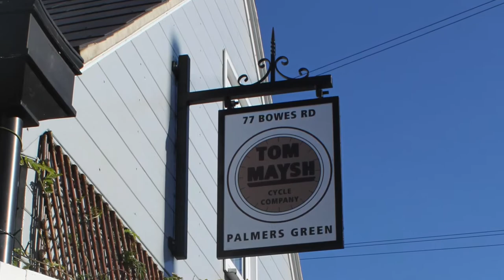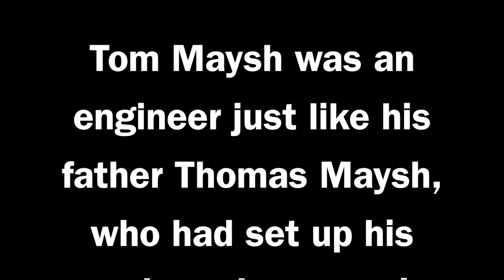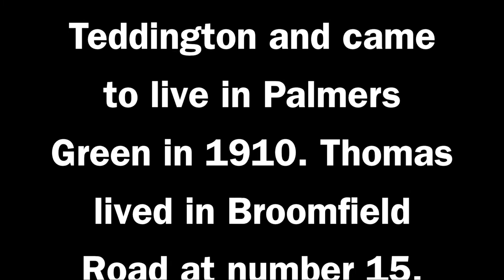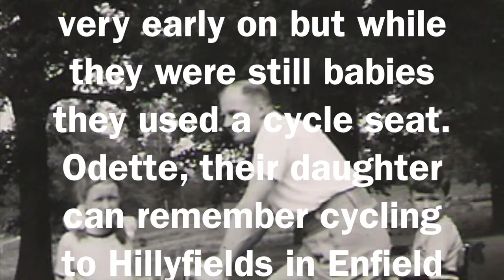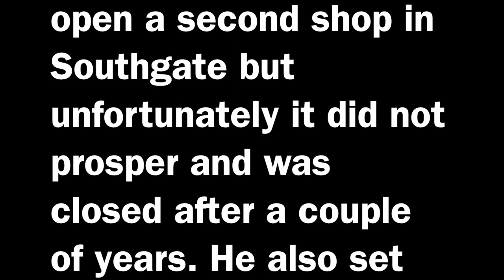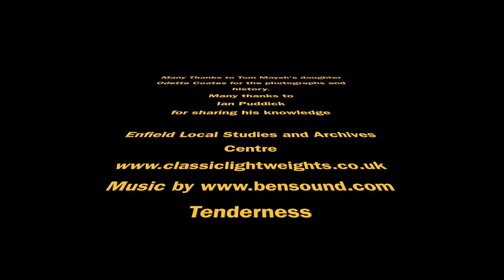Palmers Green Tales film about Tom Maysh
The story of Tom Maysh, bicycle maker extraordinaire. His shop was 77 Bowes Road and was set up by his father Thomas Maysh in 1922. His workshop, situated in Pymmes Mews has been renovated by Ian Puddick, owner of Old Bakery Gin.